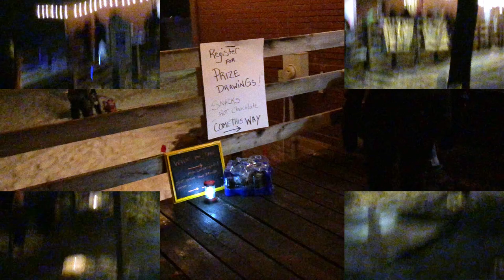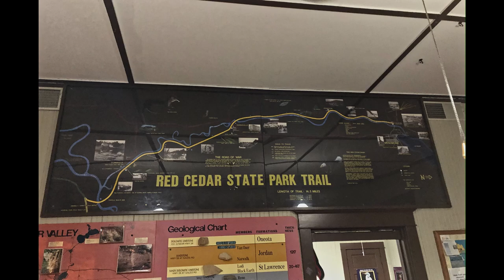Candle Light SNOWSHOEING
A few of our area candle light snow shoe hike events from this winter.

A Big Thank You to The City of Altoona, BMO Harris Bank and Chippewa Off Road Bike Association "CORBA" for putting on a great event in Altoona, WI on JAN 20th and The City of Menomonie, WI and everyone involved in making their event on Jan 31st  on the Red Cedar Trail great as well

Below is an Amazon link to the snowshoes we have been using the last few years.  They have held up very well, are comfortable and Easy to get on and off!  If you are looking for a quality built snowshoe at a reasonable price you should take a look at these.

Yukon Charlies Advanced 930
Yukon Charlies Advanced 825